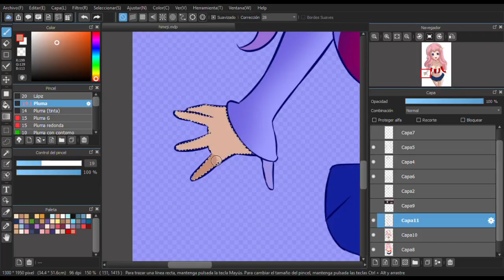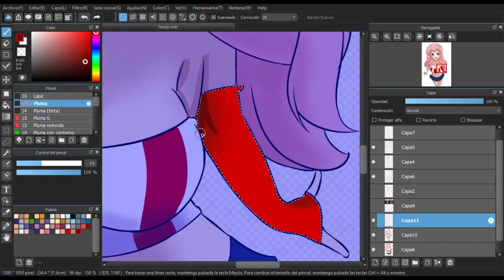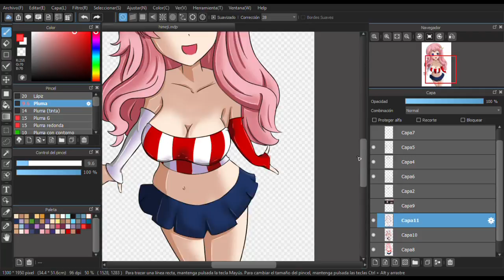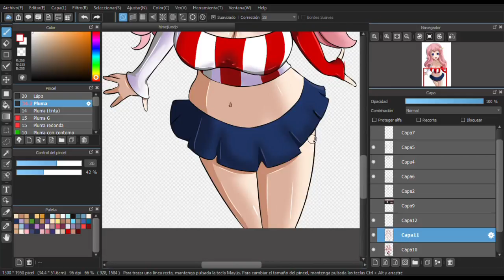Speed Drawing - Beautiful Himeji. Baka to Test to Shoukanjuu